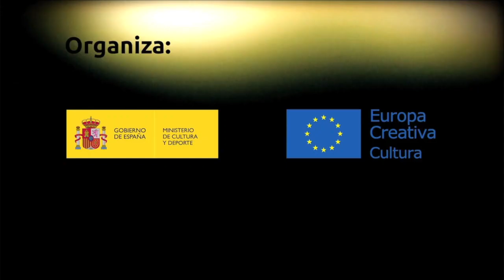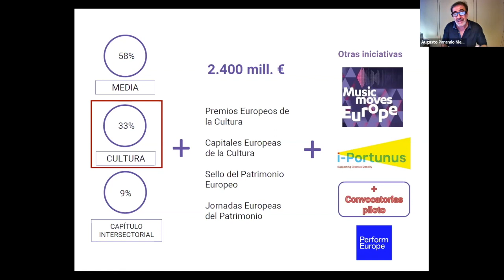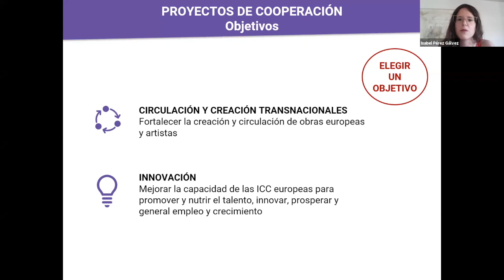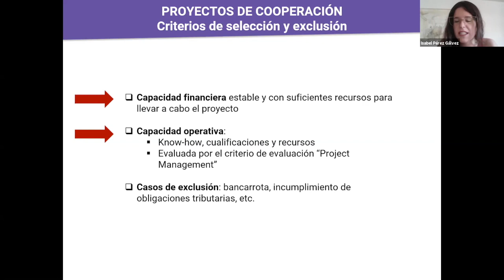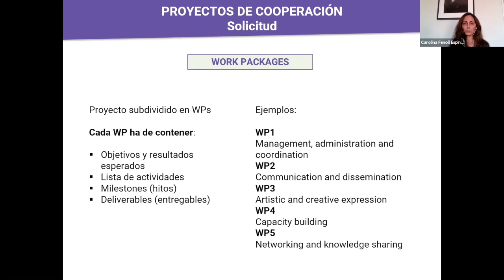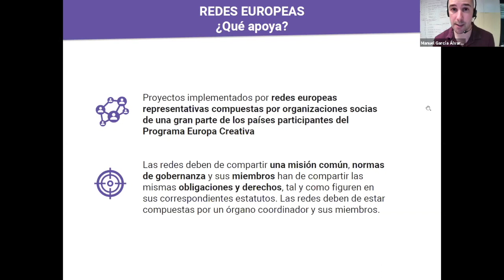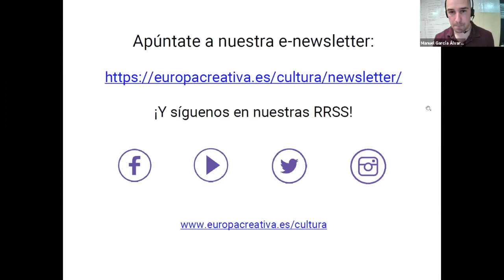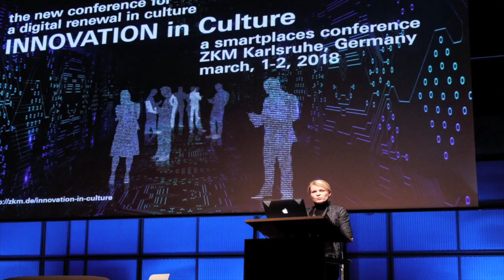Webinar Convocatorias 2021: Proyectos de Cooperación Europea y Redes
El subprograma Cultura dirigido a cualquier sector cultural y creativo a excepción del cine y el audiovisual, consta de cinco líneas de financiación para 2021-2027.
En esta sesión, nos centramos en dos de ellas. Por un lado, la convocatoria de Proyectos de Cooperación Europea dirigida a proyectos culturales diseñados e implementados por un consorcio compuesto por organizaciones de varios países participantes. Por otro lado, la convocatoria de Redes que apoya proyectos implementados por redes paneuropeas con el objetivo principal de impulsar la capacitación y crecimiento de los sectores a los que se dirigen.